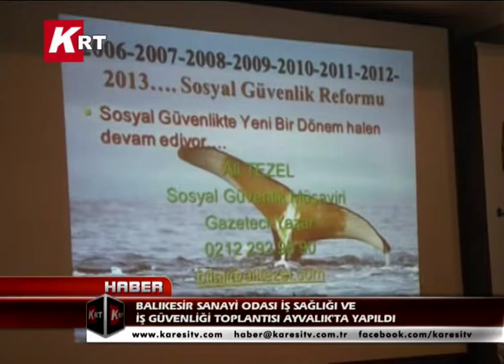BSO İş Sağlığı Ve Güvenliği Toplantısı Ayvalıkta Yapıldı